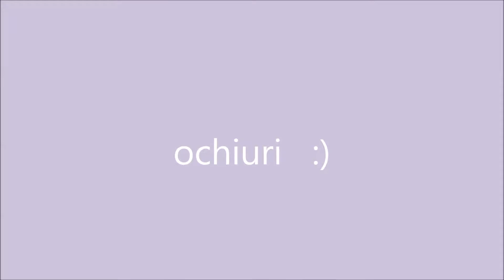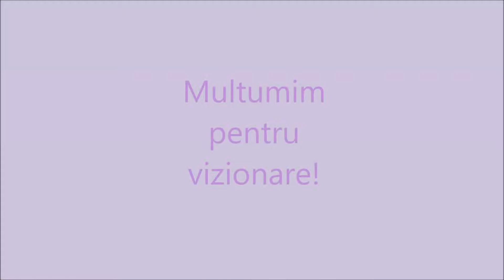Ochiuri prăjite / Fried eggs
Ochiuri facute de doua surori dragute